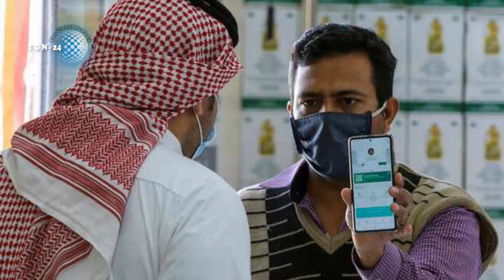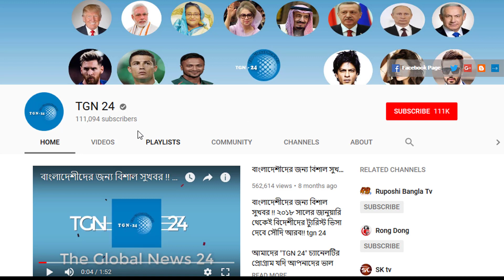সৌদির আজ সকালের তাজা খবর – সৌদিতে রোগীর সংখ্যা বেড়ে হয়েছে ৪৭৩১১২ । সৌদির করোনার সর্বশেষ আপডেট